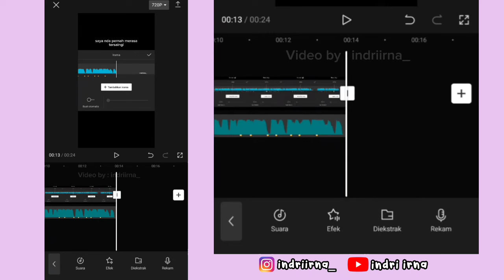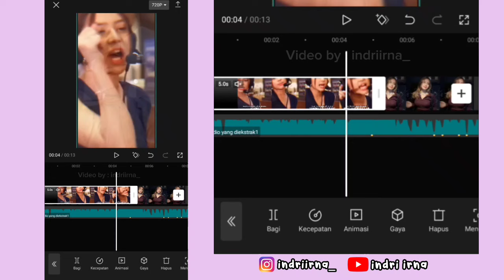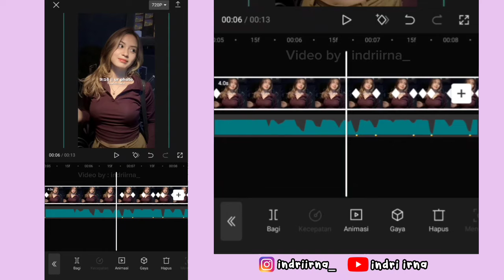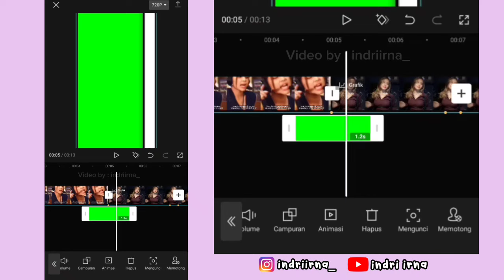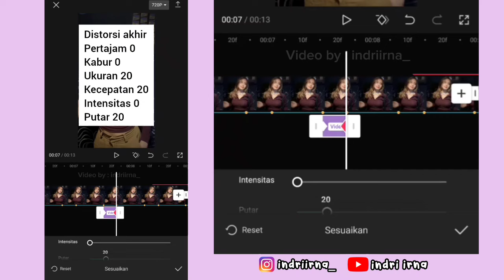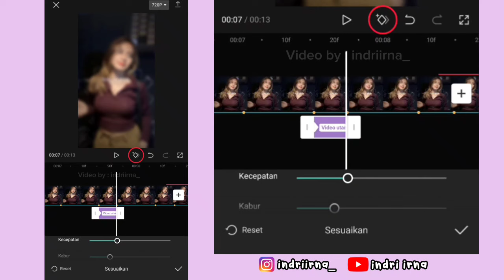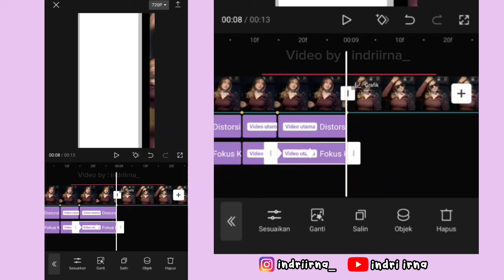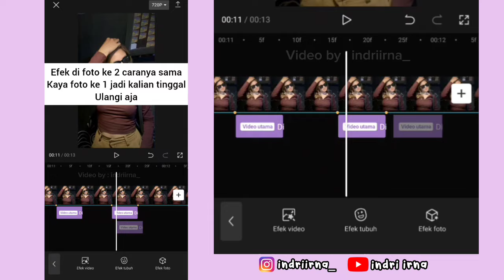Tutorial Edit Jedag Jedug Capcut SAYA NDA PERNAH MERASA TERSAINGI || JJ 2024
Halo guys✋

Kali ini aku bakalan ngasih tau ke kalian cara untuk edit Jedag Jedug Capcut SAYA NDA PERNAH MERASA TERSAINGI - Meme x JJ 😍

saya nda pernah merasa tersaingi
tutorial saya nda pernah merasa tersaingi
cara edit saya nda pernah merasa tersaingi
jedag Jedug saya nda pernah merasa tersaingi
trend saya nda pernah merasa tersaingi